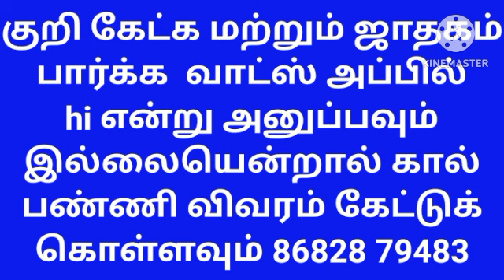சனிபகவானின் ஆசியால் இந்த ராசிக்கு தீபாவளிக்கு பிறகு அதிர்ஷ்டம் ஏற்பட போகிறது l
astrotvadidhiyan, sanipeyarchi 2025 சனியின் பிடியில் இருந்து விலகும் 5 ராசிகள், சனிபெயர்ச்சி பலன் 2025, 2025magaramsanipeyarchipalanintamil, sanipeyarchiintamil, sanipeyarchipalan2025intamil, sani, sanipeyarchipalangal, sanipeyarchi2025intamil, sanitransitpalan2025intamil, sanipeyarchipalan, sanipeyarchi, 2025sanipeyarchiintamil, 2025sanipeyarchipalangalintamil, sanipeyarchimagaramintamil, capricornsanipeyarchi2025intamil, sanipeyarchimagaram